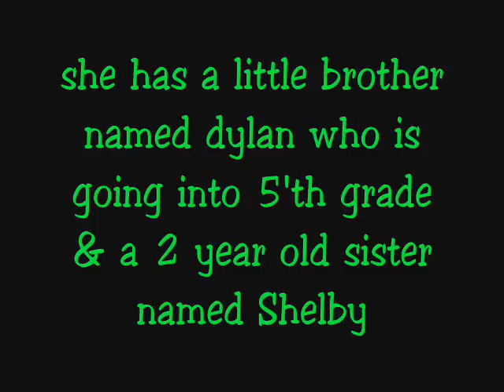All about Mariah from dream summer.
played by my cousin Mackenzie